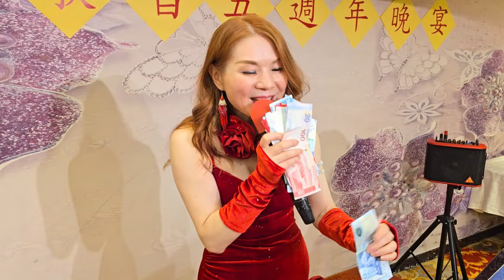點歌的人+擁抱你離去+暗裡著迷😍~雪梨🎶🎤~2024/04/13雪梨歌唱五週年晚宴🎉